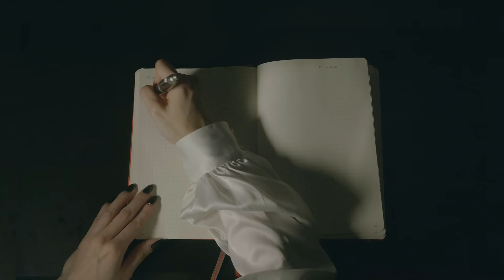【Music Video】まとめ / MIYUMIYU (竹内美宥)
まとめ / MIYUMIYU - Music Video-
music /lyrics : MIYUMIYU
mv:MIYUMIYU